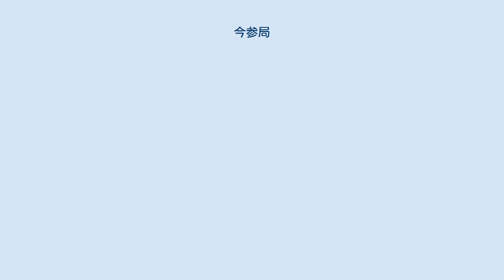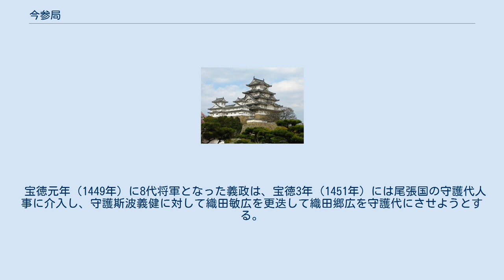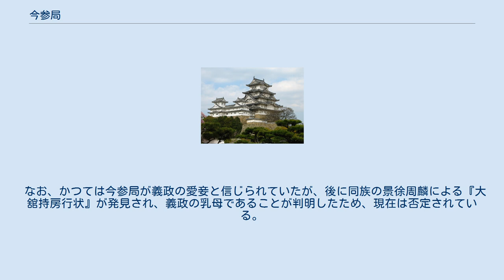今参局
今参局（いままいりのつぼね、1426年？ - 長禄3年1月19日（1459年2月22日））は、室町時代の女性。
通称お今。
室町幕府第8代将軍・足利義政の乳母。
大舘満冬（みつふゆ）の娘、兄に大舘教氏（のりうじ）がいる。
父と兄はそれぞれ、義政の祖父・義満（3代将軍）、父・義教（6代将軍）から偏諱の授与を受けている。
今参局自身の本名は不明。
義政側近の有力者として烏丸資任、有馬持家（有馬元家とも）と共に三魔（おいま、からすま、ありま）と称された。
 大舘氏は新田氏の一門で、新田義貞の重臣である大舘氏明が出たが、その子・義冬は室町幕府に降り、以降は近臣として歴代将軍に仕えた。
今参局は、義冬の孫である大舘満冬の娘として生まれた。
なお、義政の側室である大舘佐子は同族にあたる。
 宝徳元年（1449年）に8代将軍となった義政は、宝徳3年（1451年）には尾張国の守護代人事に介入し、守護斯波義健に対して織田敏広を更迭して織田郷広を守護代にさせようとする。
この人事は管領の細川勝元や畠山持国らに反対され、義政の母日野重子が出奔する事件も起こるが、この政策には義政の乳母（養育係）として幕政に影響力を持つ今参局が関わっていたとされる。
康正元年（1455年）には女児を産んだとされる（母は大舘佐子とも）。
 長禄3年（1459年）正月、義政の正室・日野富子が産んだ子が生まれて間もなく死去すると、今参局の呪詛であるという風聞が広まった。
反今参局勢力の守護大名や日野重子らはこの早世を今参局の呪詛によるものと訴え、今参局は琵琶湖の沖ノ島に流罪とされた。
配流される途中、重子らが送った刺客に襲撃されたため自害した。
 なお、かつては今参局が義政の愛妾と信じられていたが、後に同族の景徐周麟による『大舘持房行状』が発見され、義政の乳母であることが判明したため、現在は否定されている。